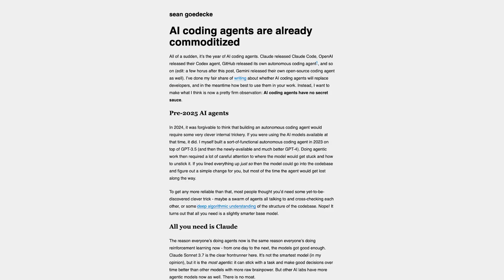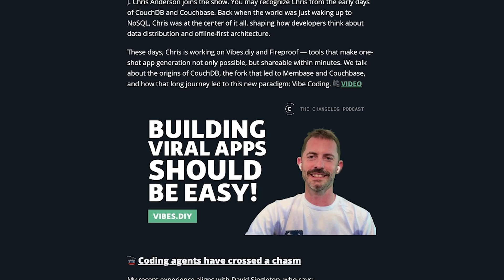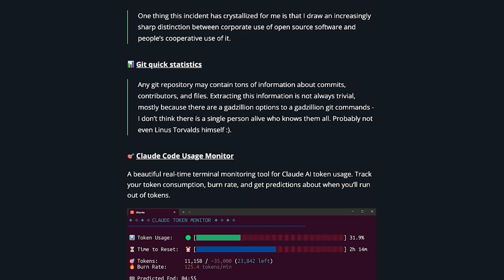The software engineering squeeze, code agents are commodities, what K8s 2.0 might look like, more!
Jerod goes on a bike ride and reads you Changelog News. Moar links worth your attention!

David Singleton says coding agents have crossed a chasm, Anton Zaides explains how SWEs should approach the "squeeze", Mat Duggan has ideas for Kubernetes 2.0, Sean Goedecke does a nice job elucidating the coding agent commoditization, and one more good reason to write, even though it's hard.

CHAPTERS:

00:00 What up, nerds?
00:48 Coding agents have crossed a chasm
01:54 The software engineering "squeeze"
02:40 What would Kubernetes 2.0 look like
03:42 Coding agents are already commoditized
04:50 Write to escape your default setting
05:48 That's the news for now